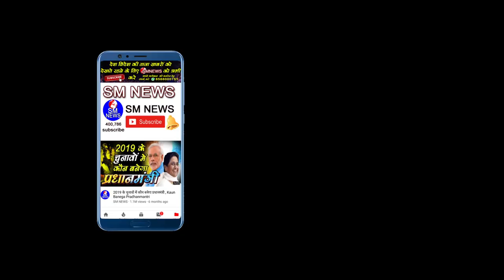दलितों के साथ खेला जा रहा है यह खेल Prof. Ratan Lal